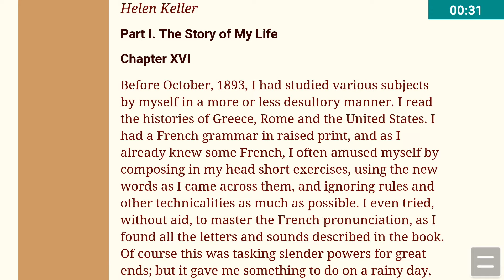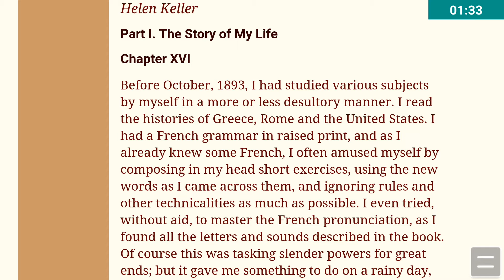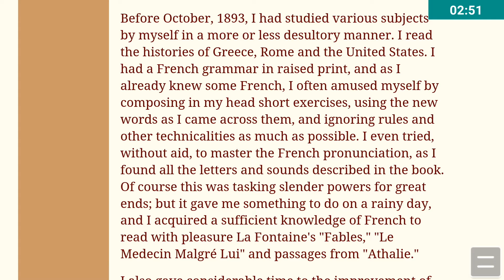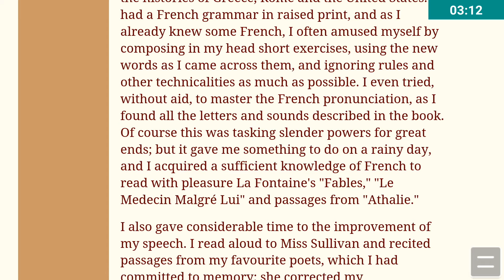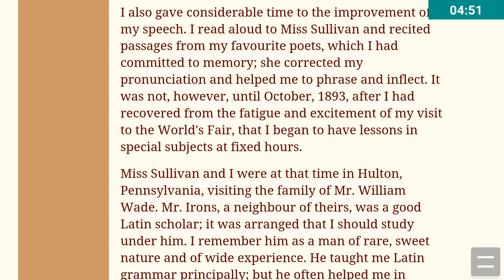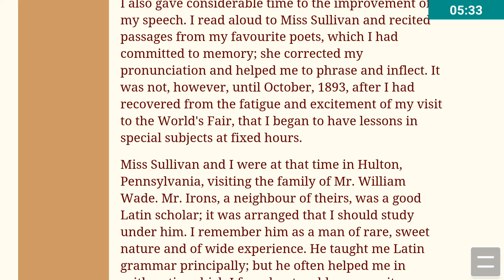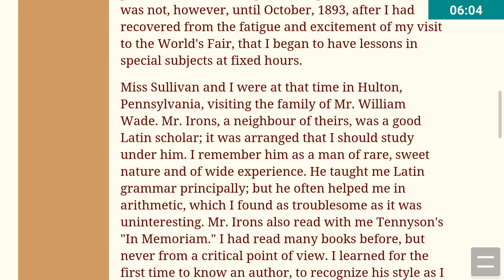The Story Of My Life Chapter 16 Part 1 of 2 Explanation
Hello Everyone,
I am glad to tell you all that this video contains the explanation of the chapter not its summary.It contains the explanation of the chapter line by line.So, that there would be no problem in understanding the novel.There are other videos also of other chapters of the novel.You can see them.There are also many other videos related to studies.